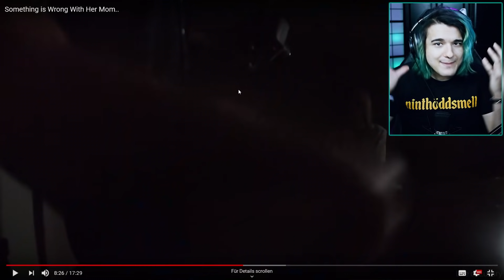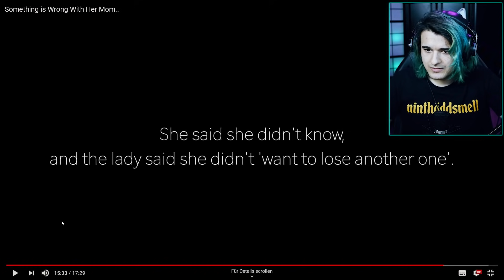IHRE MUTTER DREHT KOMPLETT DURCH!!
Folgt mir direkt auf TikTok!!

Checkt mein Social-Kram! 🧟

Freunde, die Kanalmitgliedschaft ist jetzt aktiv! 👻 Wenn ihr Teil der gestörten Truppe sein wollt, dann checkt doch gleich die Vorteile ab! 🥳
Mitunter gibt es Geister-Logos neben dem Nutzernamen, Q&A-Chats im Community-Tab, Fotos und Statusupdates, die es nur dort zu sehen gibt und auch Namenserwähnungen in Videos, als Dankeschön für die ganz kranken Supporter! 🎬

Falls euch mal creepy Dinge passiert sind,  schreibt es mir in die Kommentare! 🦇